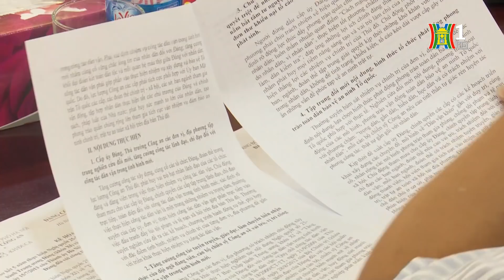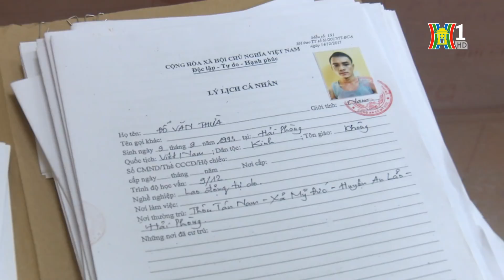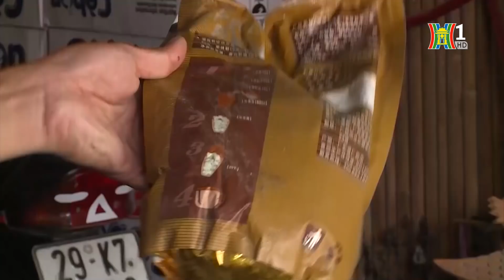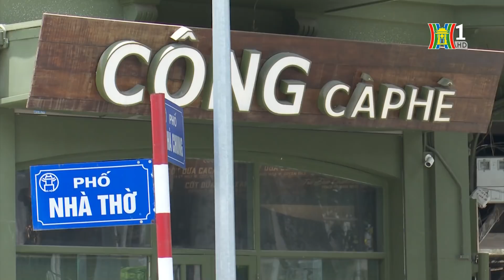BẢN TIN 141 | 07.08.2018 | CAQ Long Biên bắt khẩn cấp ổ nhóm cướp tài sản của lái xe đường dài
- Đánh giá kết quả thực hiện công tác dân vận của CATP Hà Nội.
- CAQ Long Biên bắt khẩn cấp ổ nhóm cướp tài sản của lái xe đường dài.
- CAQ Hà Đông bắt giữ 2 đối tượng đổ chất bẩn vào nhà dân.
* Cảnh báo nguyên liệu trà sữa không rõ nguồn gốc.